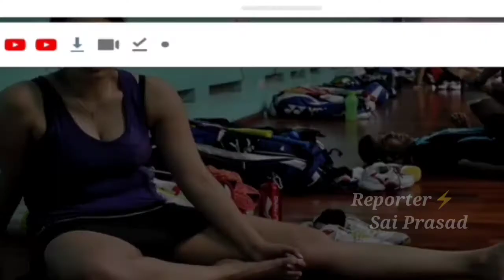గుత్తా జ్వాల,విష్ణు విశాల్ రెండో పెళ్లి వేడుక..త్వరలో సినిమాల్లోకి జ్వాల..?!|Gutha Jwala|Vishnu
GuthaJwala Marriage VishnuVishal Badminton Star Gutha Jwala second marriage with Kollywood hero divorced Vishnu Vishal.